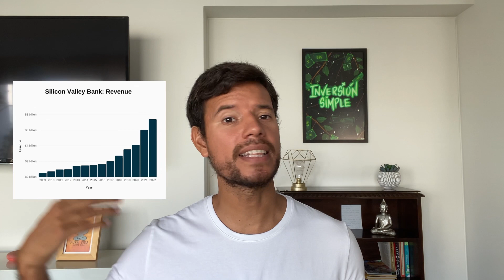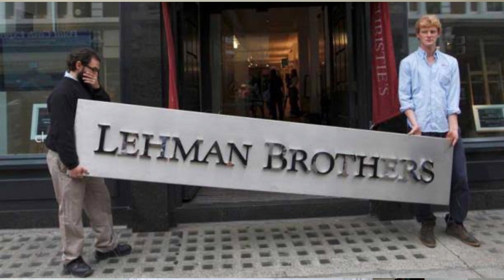Silicon Valley Bank: ¿Qué pasó y cómo se solucionó?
Dando continuidad a lo que hablamos la semana pasada sobre que es un bank run, en esta oportunidad, entramos a profundidad sobre el caso que empezó todo, Silicon Valley Bank.

Silicon Valley Bank se declaró en bancarrota y fue tomado por la FDIC. Por ello, este incidente tiene a todos alertas sobre si puede pasar con más bancos si se siguen subiendo las tasas de interés.

 En este episodio, veremos dónde fallaron, cómo se salvaron, cuál es su conexión con lo que pasó con otros bancos, y cómo nos puede afectar a todos nosotros. ¡Esperamos que les sirva!